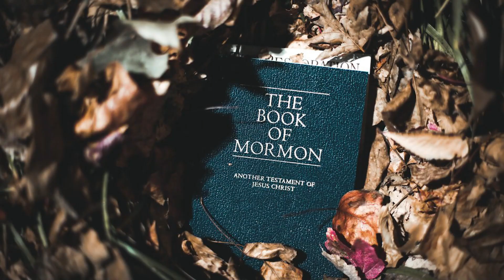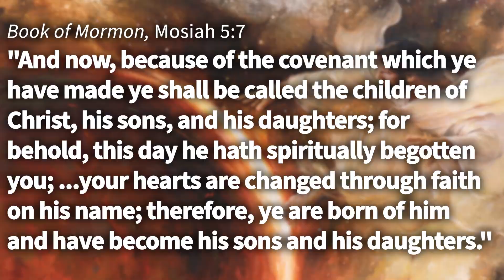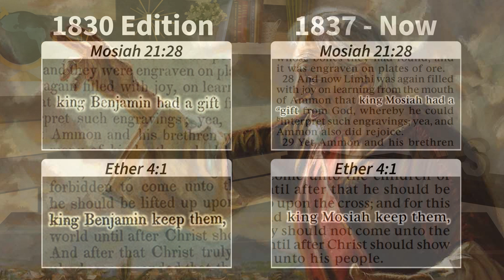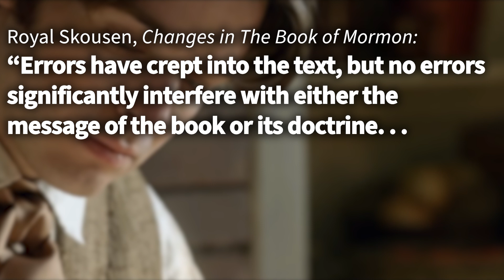Why have there been changes made to the text of the Book of Mormon? Ep. 125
Thousands of changes have been made to the text of the Book of Mormon over time. Skeptics may use this fact in an effort to cast doubt on the truth claims of the Book of Mormon. After all, if the translation of the book is from a divine source, why so many changes? In this episode, Dave explores this very question and takes a closer look at what these changes actually are.

Want to look at each and every change made over the year to the Book of Mormon text? Our friends at Book of Mormon Central have published digital versions of Royal Skousen’s 6-part series, “Analysis of Textual Variants of the Book of Mormon,” which you can read
“Changes in the Book of Mormon,” by Royal Skousen (Interpreter Journal)
“Changing Critics’ Criticisms of Book of Mormon Changes,” by Brian Hales (Interpreter Journal)
“Do We Need to Make Changes to the Book of Mormon Text?” by Royal Skousen (2012 FAIR Conference)
“Editing Out the ‘Bad Grammar’ in the Book of Mormon,” by Royal Skousen with Stanford Carmack (Interpreter Journal)
“Benjamin or Mosiah? Resolving an Anomaly in Mosiah 21:28,” by L. Ara Norwood (2001 FAIR Conference)
What did Joseph Smith mean when he claimed the Book of Mormon was “the most correct of any book on earth”?
“‘The Most Correct Book’: Joseph Smith’s Appraisal,” by Robert L. Millet
More from Stanford Carmack on the grammar of the Book of Mormon
See also, Hugh Nibley’s book, “Since Cumorah” (the first several pages mention changes in the text of the Book of Mormon) and Royal Skousen’s book, “The Book of Mormon: The Earliest Text.”

Notes

-There are likely even errors in the Book of Mormon text that have persisted into our current 1981 edition. For example, currently, Alma 39:13 says, “acknowledge your faults and that wrong which ye have done.” But in the Original Manuscript it says, “acknowledge your faults and repair that wrong which ye have done.” What happened to the word, “repair”? Well it looks like Oliver Cowdery dropped a few splotches of ink on the word “repair,” causing him to misread it as “retain” as he prepared the Printer's Manuscript. Since “retain” doesn’t make much sense here, for clarity the word was dropped for the 1920 edition of the Book of Mormon, and “repair” hasn’t been put back in yet.

-Concerning the Benjamin vs. Mosiah question: If indeed Ammon was simply unaware that Benjamin had died, that would indeed explain the Mosiah 21:28 reference to Benjamin, but what about the Ether 4 reference? It could be that the mention of Benjamin here by Moroni was based off of the Mosiah 21 reading. So hypothetically the scenario would be this: Ammon mentions Benjamin as someone who can read the Jaredite record, unaware that Benjamin had died by that time. Then, as Moroni is later recording the Jaredite record, he recognizes the Benjamin reference in Mosiah 21 (without connecting that Ammon may not have been aware that Benjamin was dead) and reproduced the name again in Ether 4. That said, I’m personally more of the opinion that neither reference to Benjamin is necessarily an error on anyone’s part in the first place.

-Concerning the Benjamin vs. Mosiah changes: Joseph Smith likely made the Mosiah 21 edit for the 1837 edition, and Orson Pratt made the Ether 4 edit for the 1849 edition.

-Joseph Smith once claimed that “the Book of Mormon was the most correct of any book on earth, and the keystone of our religion, and a man would get nearer to God by abiding by its precepts, than by any other book.” Some people wonder, if there have been so many errors and corrections made, how can this possibly be the most correct book on earth? It seems clear that when Joseph said “correct” he was not referring to punctuation and spelling. He was referring to the principles and precepts taught within the Book. This becomes more clear within the context of the last half of the sentence in question: “a man would get nearer to God by abiding by its precepts, than by any other book” (Joseph Smith, History of The Church of Jesus Christ of Latter-day Saints 4:461). With or without the changes that have been made to the text, the principles and precepts are still the same.